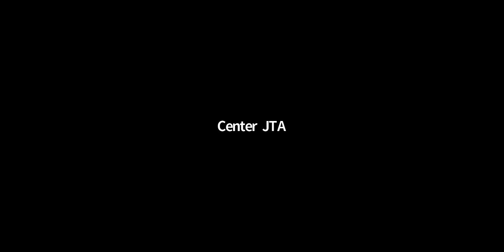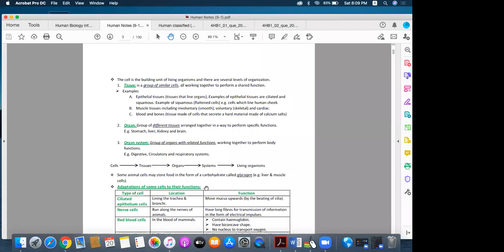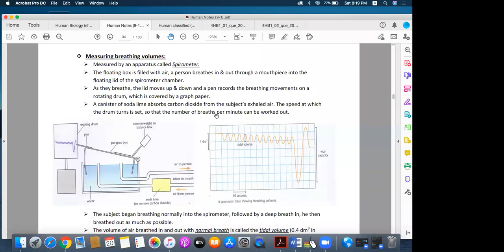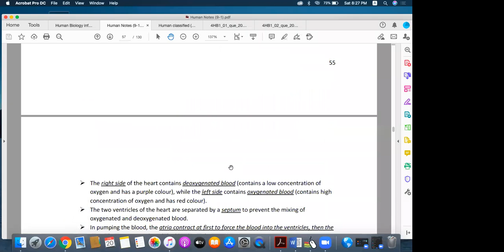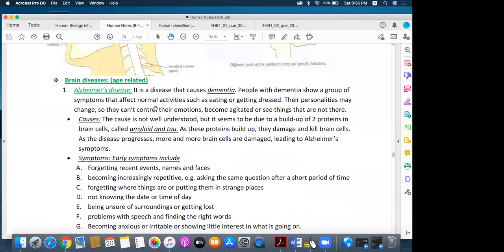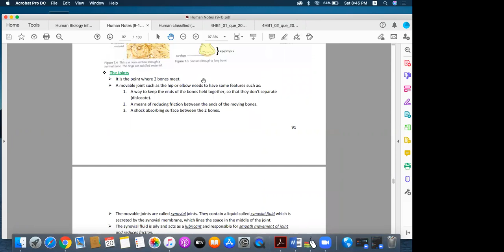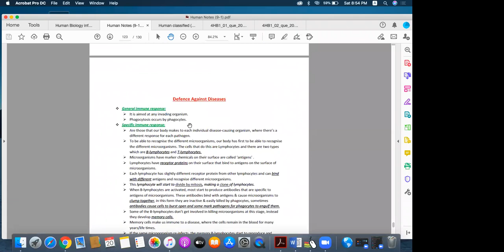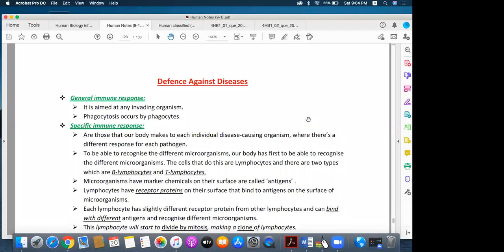Center JTA's Free Trial Class Mr Ahmed Moataz Human Biology